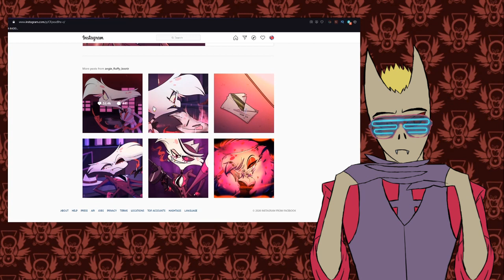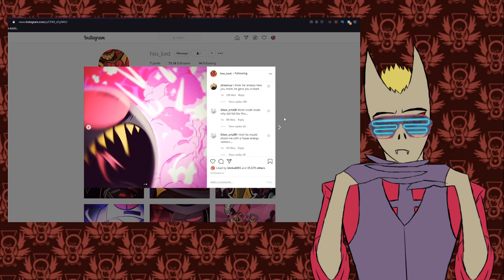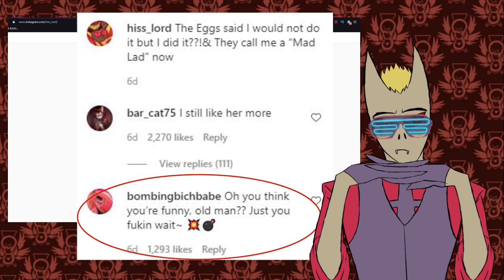Hazbin Hotel Instagram- Cherri Bomb Update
Socials:
Hazbin Hotel is an American adult animated musical black comedy web series created, directed, written and produced by Vivienne "Vivziepop" Medrano. The official pilot was released on YouTube on October 28, 2019.